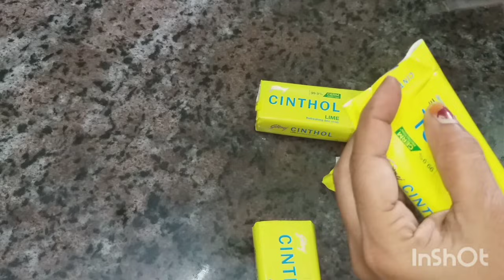பக்காவாய் புத்தம் புதிய 9 கிச்சன் டிப்ஸ்/kitchen tips in tamil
kitchentips
kitchentippsintamil#Mostlyusefulkitchentips
Kitchentipsintamil#mostusefulkitchentips
Mostuseful kitchen tips and tricks
10kitchentips#kitchentipstamil#trending
kitchentipsintamil#usefulkitchentipsandtric

 Amazing Best 10 Reuse ideas

My Name Ayisha ❤️This is my Channel 'Trending Samayal' My Channel focus in Recipes, Crafts, Different type of breakfast recipes, Vlogs, Kitchen tips, beauty tips, Kitchen Cleaning videos, Home tips , healthy tips,ext. Pls Support And Subscribe and Sharing🤗